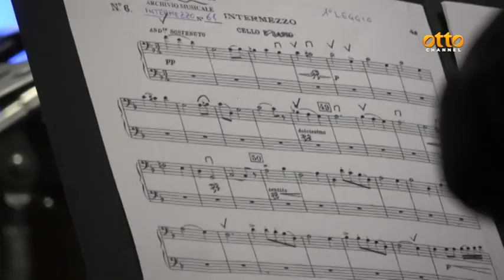Benevento, Bernini inaugura anno accademico del Conservatorio